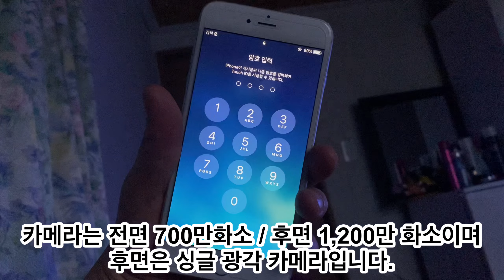역대급 가성비폰? 애플 아이폰SE3, 아이폰13 새로운 색상 그린 공개! 👀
중저가 보급형 스마트폰 아이폰SE3을 2년만에 새롭게 공개되었습니다.
전작보다 가격이 조금 오른 출고가 59만원부터 시작되는데요.
13 시리즈에 탑재한 A15 바이오닉 칩셋을 탑재했으며 5G를 지원합니다.
공식 출시일은 3월 25일입니다.
이와 함께 아이폰13 미니, 기본형에는 '그린' 색상이 생겼고
아이폰13 프로, 프로맥스에는 '알파인 그린' 색상이 추가되었습니다.
간단하게 iPhone SE 3세대 정보를 정리해봤어요.